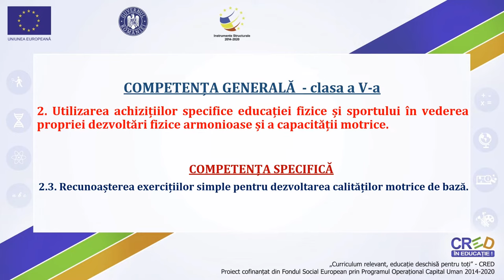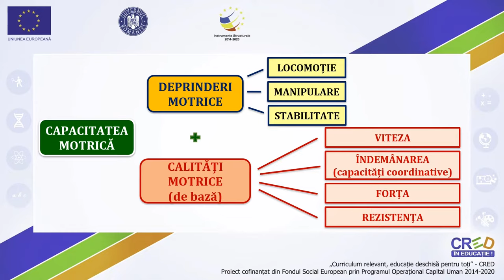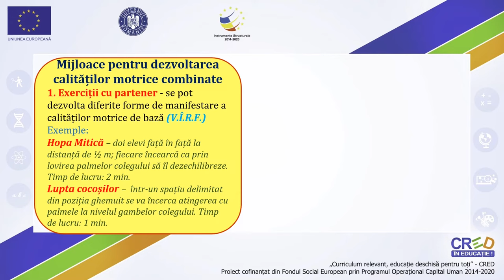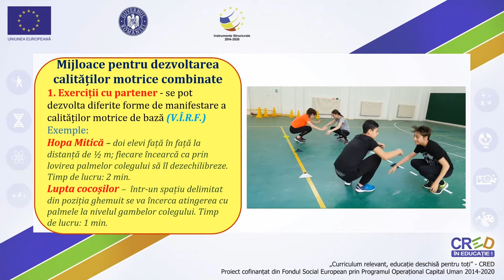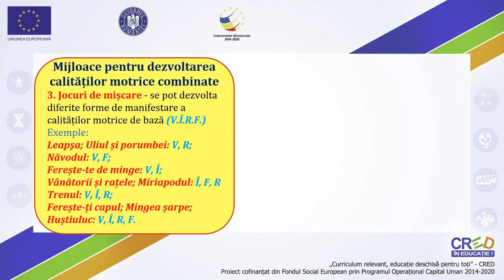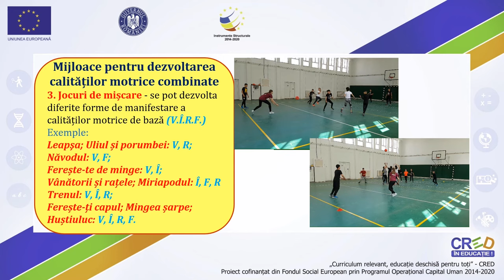Mijloace specifice pentru dezvoltarea calităților motrice combinate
Semnificația conceptul de ”capacitate motrică”.
Calități motrice de bază:
- semnificație;
- forme de manifestare în general și cele urmărite în programa clasei a V-a.
Calități motrice combinate:
Exerciții cu partener
exemple și calități motrice combinate
Ștafete